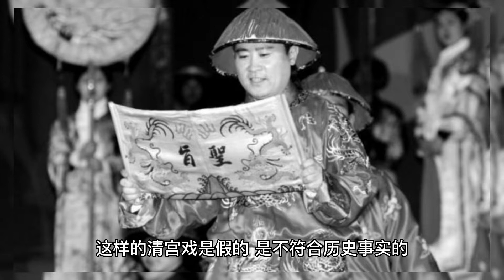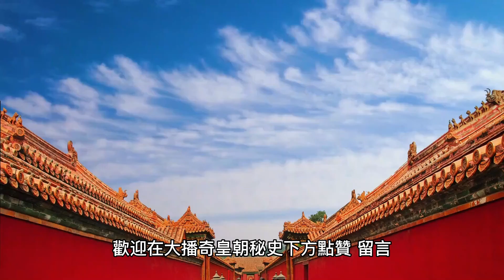012多尔衮和孝庄究竟是什么关系？【大播奇皇朝秘史】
012多尔衮和孝庄究竟是什么关系？【大播奇皇朝秘史】
多尔衮和孝庄究竟是什么关系？

多尔衮和孝庄太后的关系，在野史中被传得沸沸扬扬。
现在演的很多清宫戏，在演到多尔衮和孝庄的时候，几乎都会拿多尔衮和孝庄的恋情来说事。
如果一部清宫戏，演到孝庄和多尔衮之间啥也没有，干干净净，我们甚至还觉得，
这样的清宫戏是假的，是不符合历史事实的。
总之，多尔衮和孝庄的恋情，甚至于他们的婚姻关系，似乎都已经是板上钉钉了。

那么，多尔衮和孝庄究竟有没有恋情呢？还有，他们之间有没有婚姻关系呢？
野史里面的各种讲述，当然是不足为凭的。
因为写野史的那些人，他们对清朝深宫中的事情，根本就不了解。
毕竟他们离得太远，不可能得到第一手资料。
他们写出来的那些东西，基本上都是道听途说。

所以，要想探讨他们之间的关系，只能从正史确定的事情上去研究。
正史上有两件事情是值得注意的：
一是多尔衮当年和豪格争夺继承权的时候，最终采用妥协方案，选择了孝庄的儿子福临。
如果多尔衮与孝庄没有什么关系，他怎么会选择福临呢？
二是多尔衮一开始只是辅政王，但是后来变成了摄政王，再到后来就变成了皇父摄政王。
既然是“皇父摄政王”，意味着多尔衮与孝庄是有很亲密关系的，
甚至有可能他们已经结婚，多尔衮是顺治皇帝的后父，因此才会这么称呼。

那么，这种介绍和这种分析，究竟对不对呢？

大播奇皇朝秘史认为是有问题的。为什么这么说呢？

多尔衮之所以选择福临，主要的原因就是福临只有九岁。
一个九岁的孩子当皇帝，自己当摄政王，显然是最恰当的。
如果小皇帝的年纪太大了，就不好驾驭了。
而且福临又是皇太极的儿子，这也满足皇太极的旧臣索尼、鳌拜等人的要求。

但事实上，多尔衮选择福临，除了这些原因外，还有三方面的考虑。
一是福临本身不是太有主见，
二是福临及其家族在朝中没有太大的实力，
三是福临的母亲不能是一个政治强人。

为什么这三点非常重要呢？
如果福临虽然小但很有主见，
像汉昭帝刘弗陵那样，那就不容易控制了。
如果福临的家族在朝廷中有背景，
有强大的实力，他们就有可能把持朝政，
这样就会给多尔衮带来很大的麻烦。
如果福临的母亲具有很强的政治能力，
作为太后，
显然她会成为影响政治的一个最重要因素，
这也不利于摄政王的摄政。

前两点，福临不具备。
福临不是一个很有主见的孩子，
孝庄生前因为不得皇太极重视，
因此在朝中也就没有什么势力。
第三点，至少说明，多尔衮没有看出来。
我们知道，孝庄太后是很有政治能力的，
尤其在多尔衮去世以后，他辅佐顺治，
辅佐后来的康熙，在中国历史上留下了很大的影响。
既然孝庄在政治上很有能力，
而多尔衮没看出来，说明什么？
说明多尔衮对孝庄是一点也不了解的。

如果多尔衮和孝庄的关系很密切，
他怎么会对孝庄一点也不了解呢？
再来谈谈正史上记载的第二点，
关于多尔衮把自己封为皇父摄政王的问题。
事实上，如果多尔衮和孝庄结婚了，
或者有不正当的关系，他都是不敢自称“皇父摄政王”的。
为什么这么说呢？
历史上的吕不韦就是一个例子。
随着秦王嬴政的长大，吕不韦一直在极力和赵太后撇清关系。
他为什么要和赵太后撇清关系呢？就是因为害怕。
害怕秦王嬴政知道他和赵太后的关系后，对他不利。
而事实上，秦王确实很计较吕不韦和他母亲的关系。
后来他在处理吕不韦的时候，就问了他一句，
你跟我有什么关系，为什么叫“仲父”？这就是一种明确的质疑。

显然，多尔衮为了避免福临对他不满，
绝对不敢把他和孝庄的关系提出来，
更不敢自称自己是“皇父”。
因为那样是对顺治的一种羞辱，
会更加激起顺治的反抗。
对他自身顺理成章的篡位，
也是很不利的。

而他之所以敢自称是顺治的“皇父”，
应该正是因为他和孝庄没有关系。
他作为顺治皇帝的叔父，
帮助顺治皇帝管理江山，
这功劳，就像亲生父亲一样。
从这个角度来说，才是顺理成章的。

总之，所有的这一切，其实都表明，
孝庄和多尔衮是没有什么关系的。
民间的那些猜测，只不过是没有读懂历史的一种臆想而已。
好了，本期大播奇皇朝秘史就和大家聊到這裡了！

1800年代の中国,China old coin 2,
中國歷史考古。2018年,
清朝历史,
清朝十二帝,清朝皇帝,大清帝国,

美國，總統，美國第一夫人，美國第一第一夫人，第一夫人，白宮，白宮第一夫人，著名女性，世界著名女性，總統夫人，美國總統，美國總統， 米歇爾·奧巴馬、唐納德·特朗普、貝拉克·奧巴馬、女性賦權、
有趣的事實，英國，英國大選，英國選舉，選舉，選舉結果，大選，選舉歷史，大選結果，首相，英國首相，英國總理選舉，